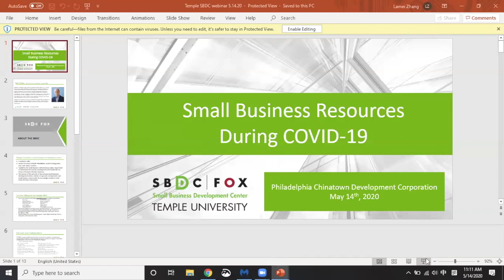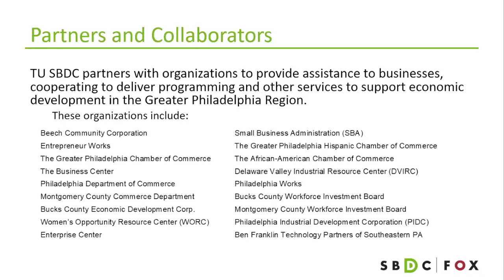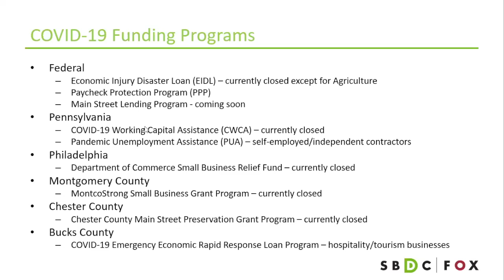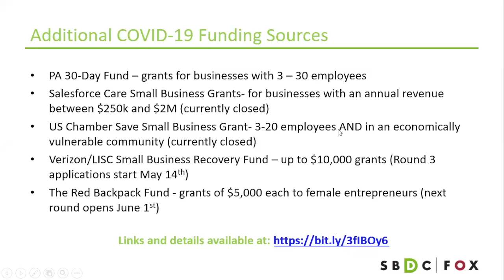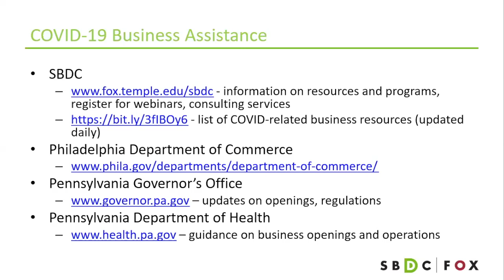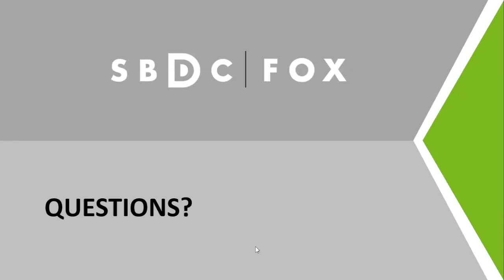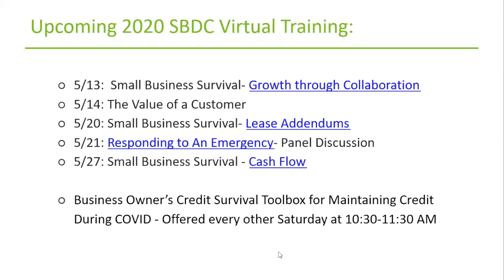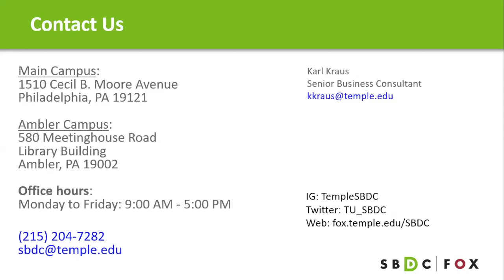Business Resources and Planning | 商業資源和計劃 : 5/14/2020